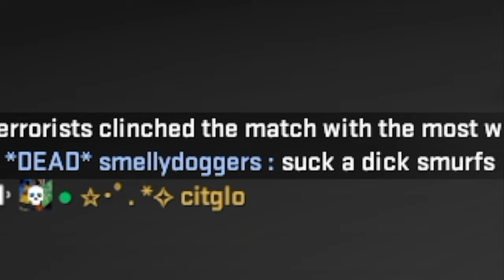willem dafoe plays csgo